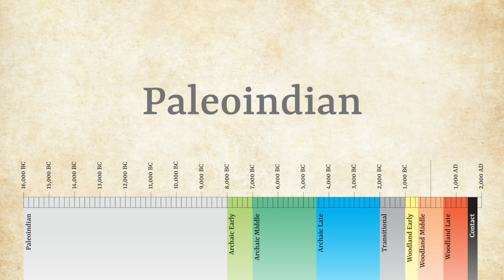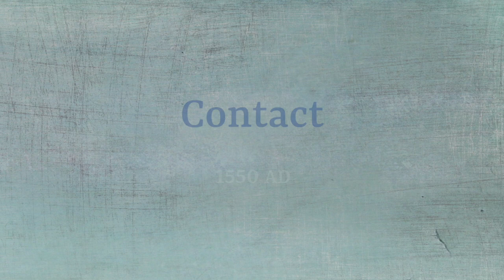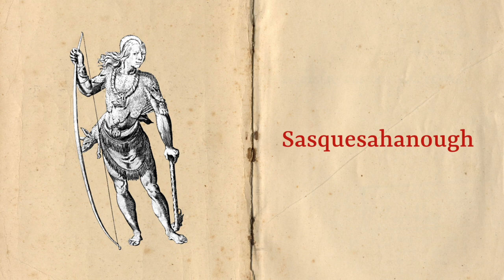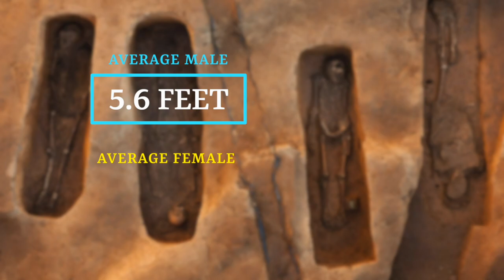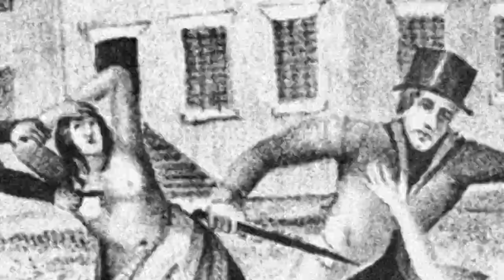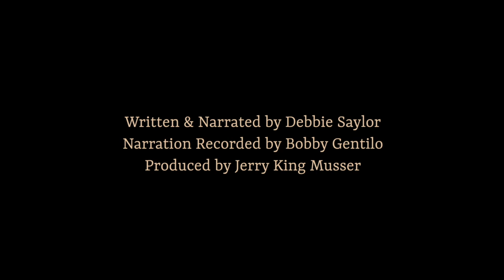A Susquehanna Timeline (full version)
Written and presented by Debbie Saylor, curator for the Blue Rock Heritage Center, Washington Boro, Pennsylvania. Narration recorded by Bobby Gentilo (Right Coast Recording), and produced, edited and composited by Jerry King Musser.